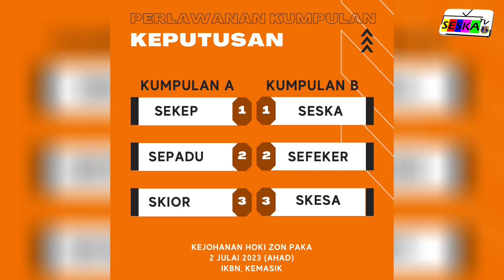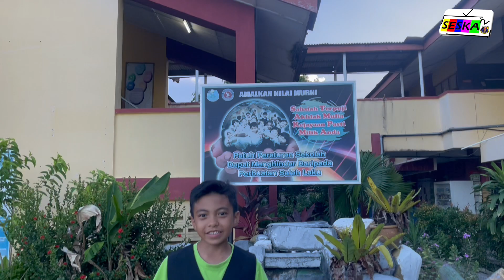EPISOD 47 : KEJOHANAN HOKI ZON PAKA I 2023 I LELAKI I IKBN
SK SERI PAKA diberi tanggungjawab sebagai tuan rumah Kejohanan Hoki Zon Paka pada tahun ini. Kejohanan telah berlangsung dengan lancar. Tahniah kepada sekolah yang telah memenangi acara ini.

Keputusan:
Johan : SK Paka (SEKEP)
Naib Johan : SK Seri Paka (SESKA)
Ketiga : SK Felda Kerteh 1 (SEFEKER)
Ketiga : SK Paka II (SEPADU)